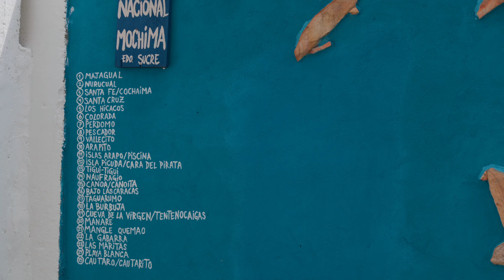VIAJE DE LOCURA POR EL ORIENTE DE VENEZUELA 🇻🇪 RUTAS, PELIGROS y TIPS | SUCRE 1 Viajeros en Moto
Viajeros en Motocicleta 🏍️ arrancamos nuestra travesía en moto de 25 días recorriendo los caminos del oriente del país 🇻🇪

Hoy le traemos un episodio de cómo fue nuestra ruta desde Caracas a Sucre.

Les contamos como se encuentran las carreteras, las alcabalas y dónde surtimos gasolina.

Una producción de calidad y edición con mucho cariño para que vivas la aventura como si estuvieras ahí con nosotros ❤️  Suscríbete al canal así nos estarás apoyando y motivando a realizar más videos.

Y sí te gustó el episodio: ¡Exprésalo!  ¡Déjanos un like, comenta y comparte con tus amigos moteros!

Déjanos saber que te pareció el episodio, tu opinión nos ayuda a crear contenido cada vez mejor.